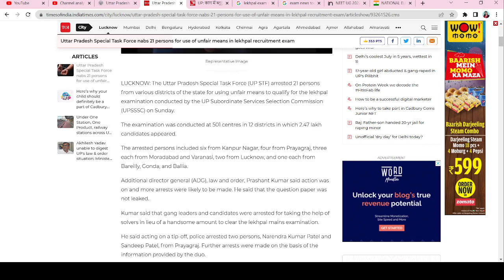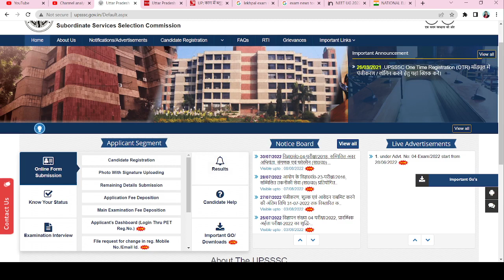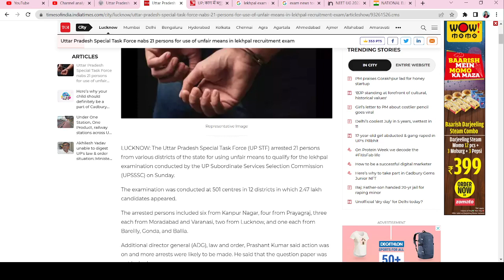UPSSSC Lekhpal News Today|UPSSSC lekhpal paper Leak|LEKHPAL exam 2022 latest update|kya exam cancel?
up lekhpal paper leak|up lekhpal news today|up lekhpal answer key 2022